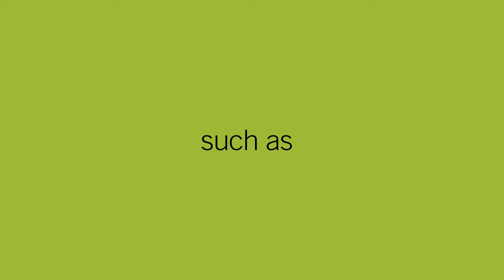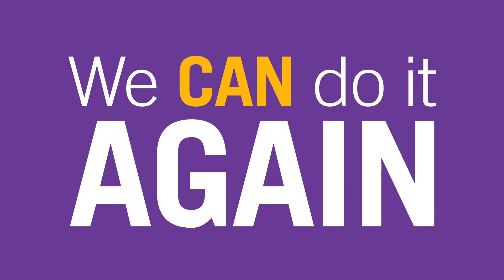Well Sense Staff Presentation (ANIMATION)